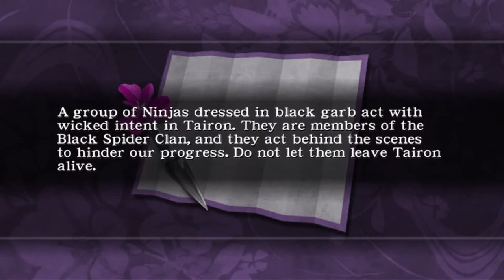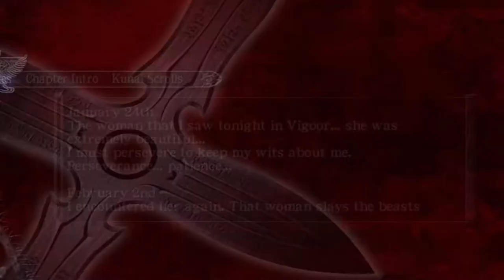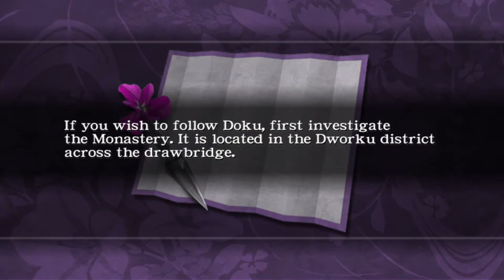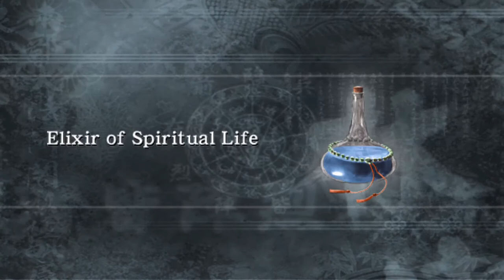#09 2 more toys and a bar party